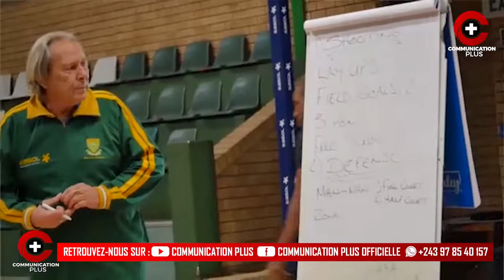Sports : Felix Tshisekedi Encourage et accompagne le Basketball Sur Football